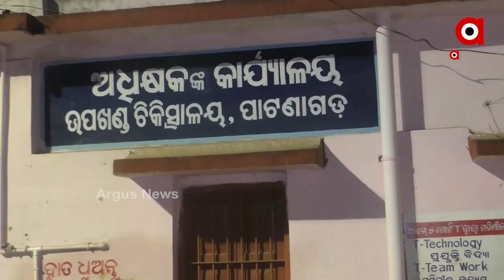ବଲାଙ୍ଗିର ପାଟଣାଗଡରେ ମର୍ମନ୍ତୁଦ ସଡ଼କ ଦୁର୍ଘଟଣା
ପାଟଣାଗଡ ଧୁମାଭଟା ରାସ୍ତା ପେଟ୍ରୋଲ ପମ୍ପ ନିକଟରେ ଗୋଟିଏ ବାଇକ ଏବଂ ପିକଅପ ମଧ୍ୟରେ ଧକ୍କା ହୋଇଥିଲା । ଏହି ଦୁର୍ଘଟଣାରେ ଜଣକର ମୃତ୍ୟୁ ହୋଇଥିବା ବେଳେ ଦୁଇ ଜଣ ଗୁରୁତର ହୋଇଛନ୍ତି.